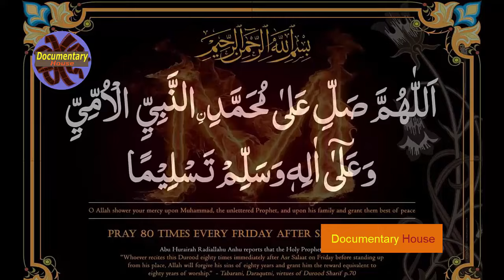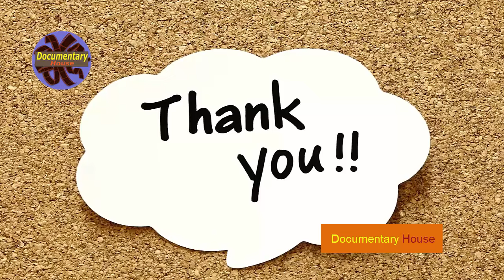M se Shuru Hony waly Name | Names Starts with M in Urdu & Hindi You Tube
This Video is all about M se Shuru Hony waly Name. it will help those people whose names start with m. theses people are very strong and loving.